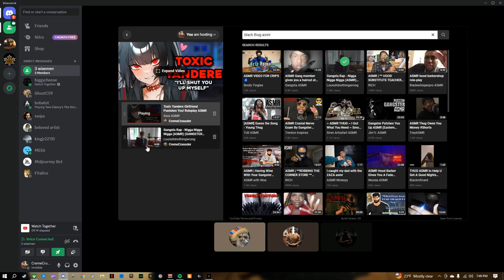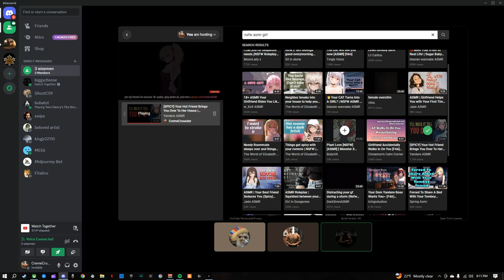Realizing both my friends are garbage | Remnant: From The Ashes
so its been a lil bit. but to be fair you guys got like 5 videos in one week last time i uploaded along with a 2 hour video. so youre just being ungrateful. anyway this is the first remnant, the second one was good so why not see the roots. both my friends, Isaac and Cody are actually garbage and im going to have to carry them through the game (again) but thats okay because i get content. any way as always, have a good night guys.